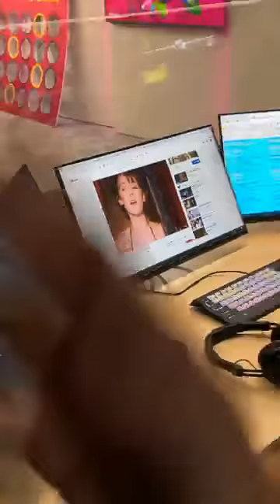Dan Dion sings The Power of Love on Sharyn & Jayden's Facebook live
Broadcast live on Facebook on 22 January 2021.